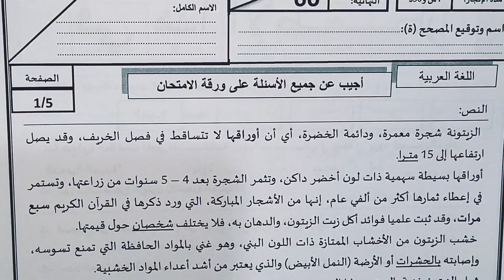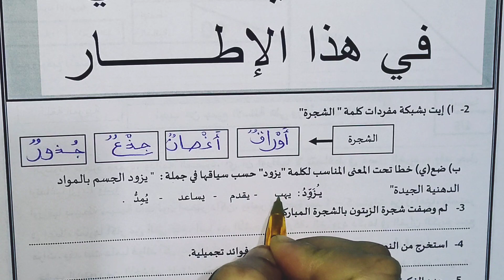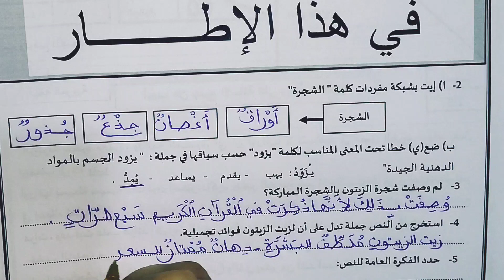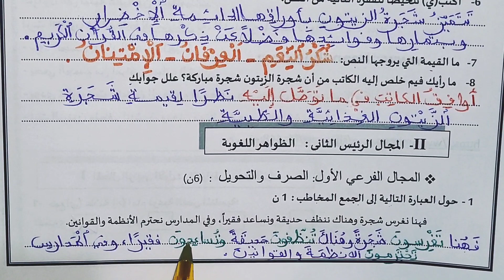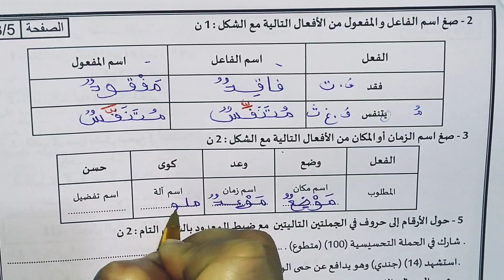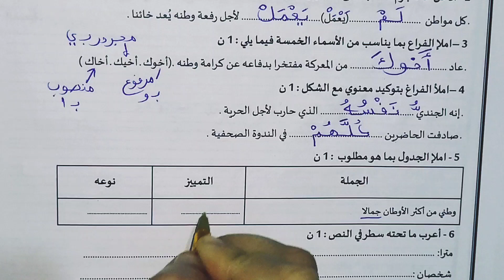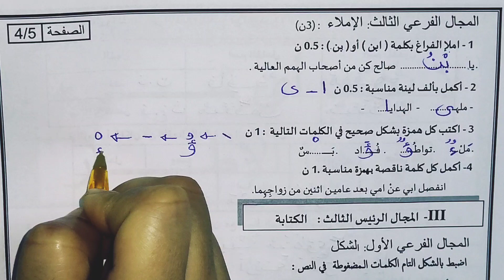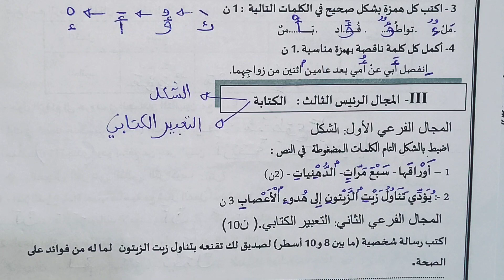الامتحان الإقليمي الموحد للمستوى السادس ابتدائي في اللغة العربية مع التصحيح 2022. النموذج 2